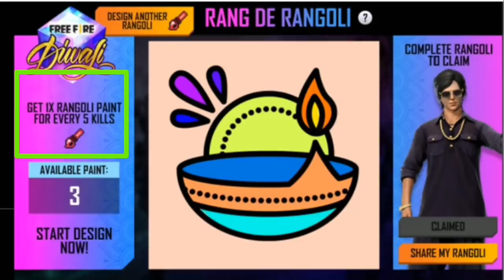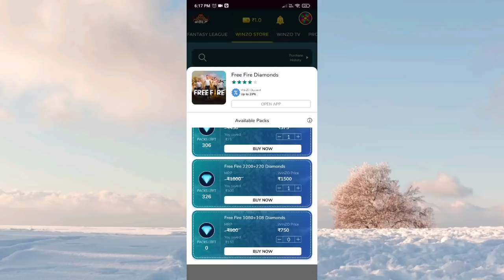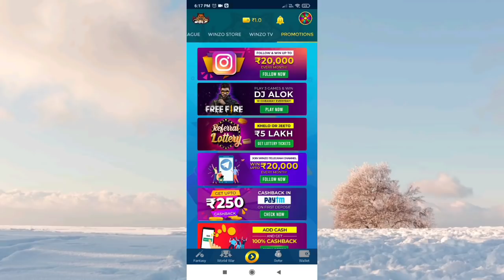FINALLY REDEEM CODE FREE REWARDS | FREE GUILD FLAG EMOTE | STORE GAMING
TODAY REDEEM CODE FREE REWARDS | FREE GUILD FLAG EMOTE | STORE GAMING

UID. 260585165